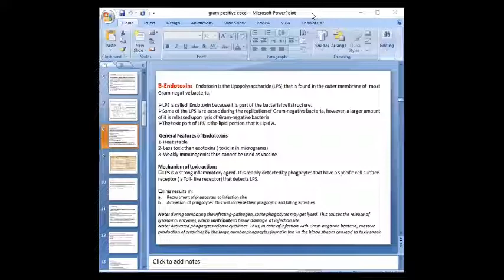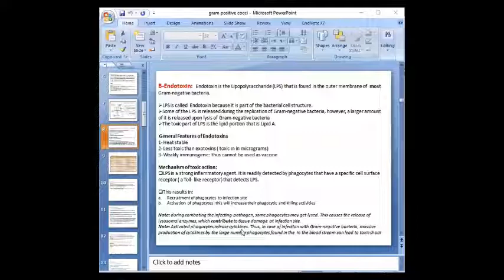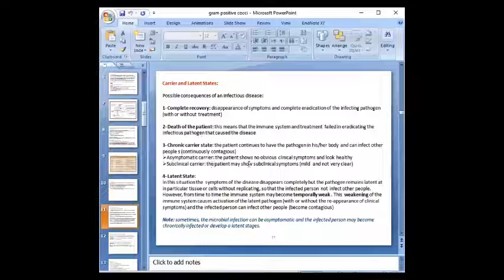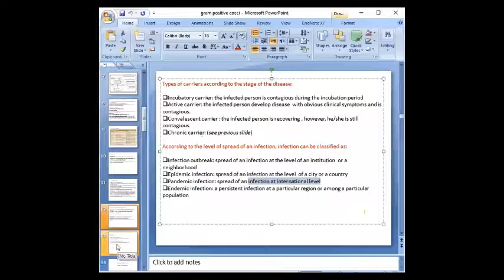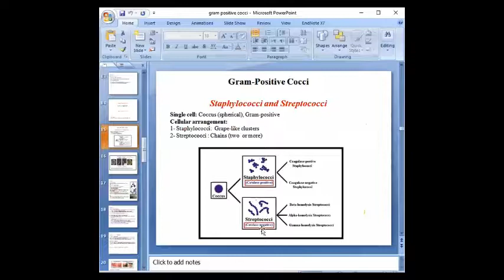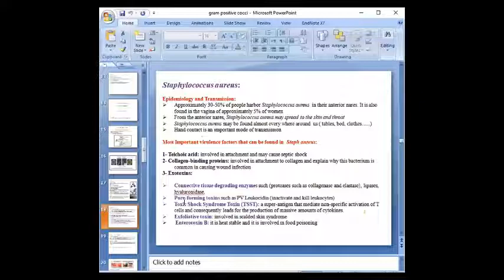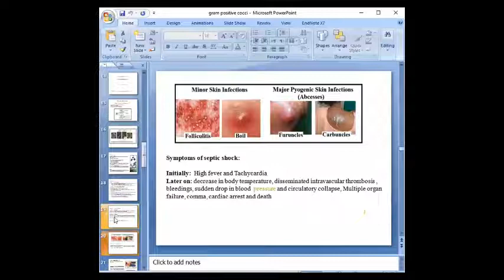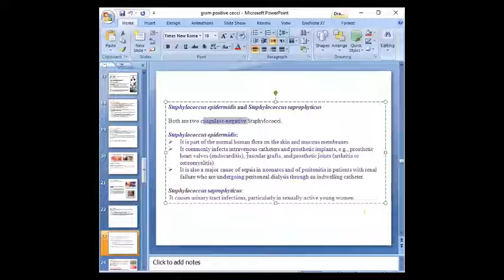micro part1 ( 18/ 3/ 2020) د. رشا الخياط